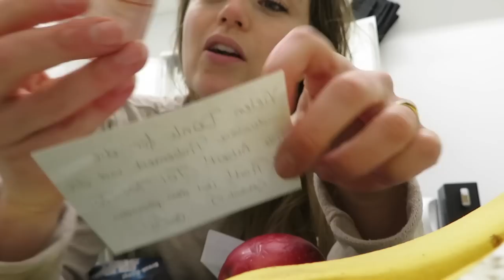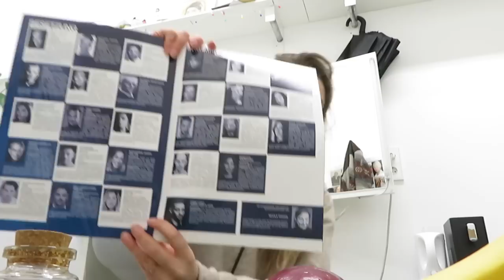VLOG #2 Jesus Christ Superstar (2023 WIEN) - Sitzproben / first rehearsals ON STAGE & THE PREMIERE !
I am Nienke Latten & I am a musical performer who loves to show you what is going on behind the scenes. I am currently based in Vienna where I am playing the role of ICH in de musical REBECCA. and Now I am also started rehearsing for my next role MARIA MAGDALENA in JCS. I am super Excited that I can take you with me in this journey.